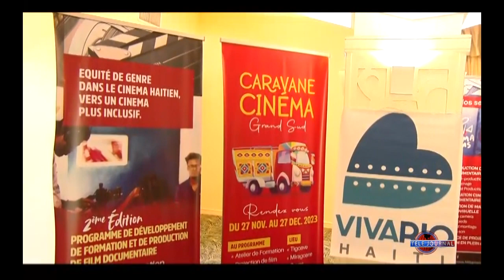Asosyasyon «CINÉMA NOUS» - Fòmasyon sou fim dokimantè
Asosyasyon «CINÉMA NOUS»  mete yon bout nan atelye fòmasyon sou fim dokimantè li te lanse lendi 18 septanm 2023 a.

Pandan yon resepsyon ki te òganize vandredi 13 oktòb 2023 a nan Petyonvil, responsab yo nan asosyasyon sa, prezante diferan travay dokimantè patisipan yo reyalize aprè atelye fòmasyon sa.